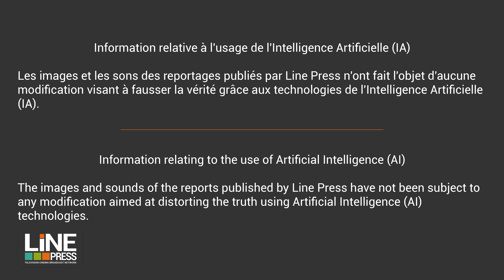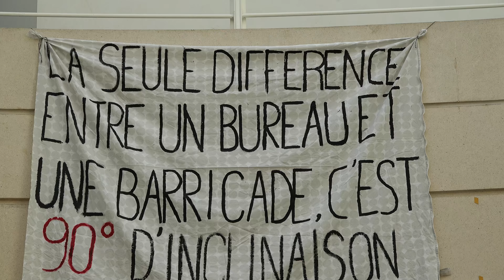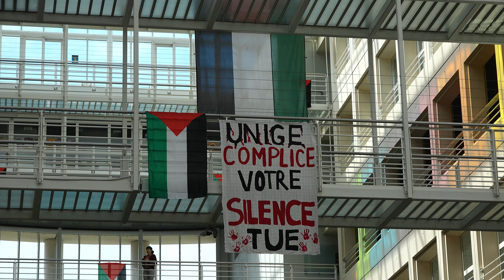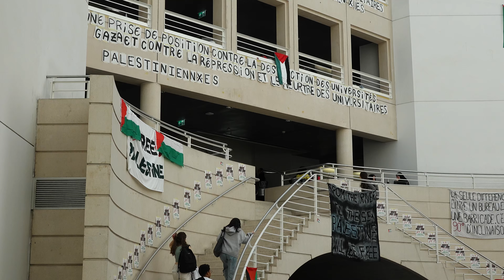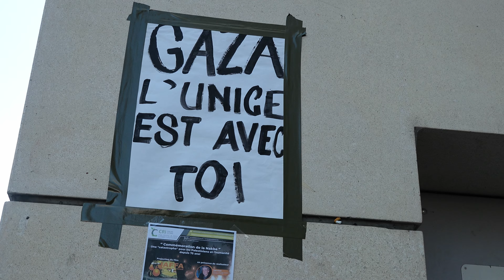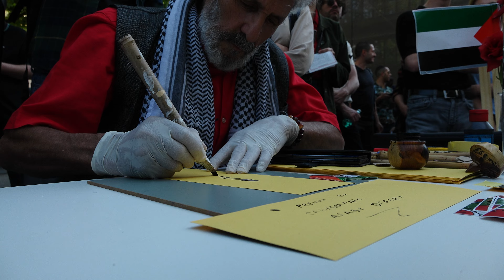Blocage université Uni Mail de Genève pour Gaza / Genève - Suisse 07 -13 mai 2024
Format disponible / Available format : Full HD ou/or UHD 4K/5K